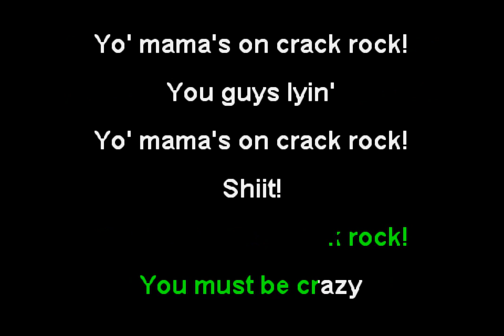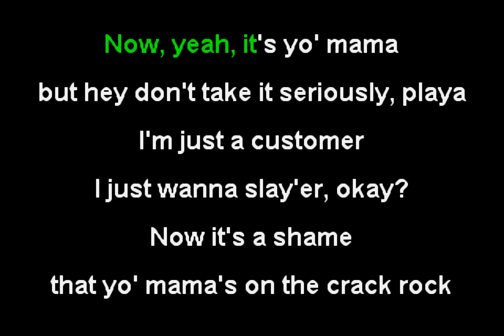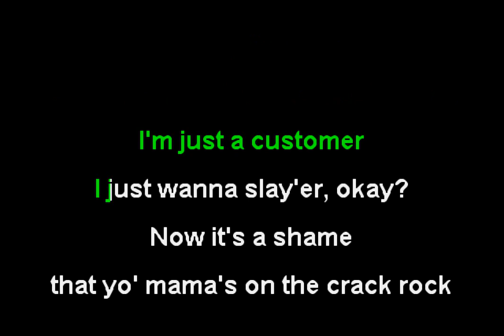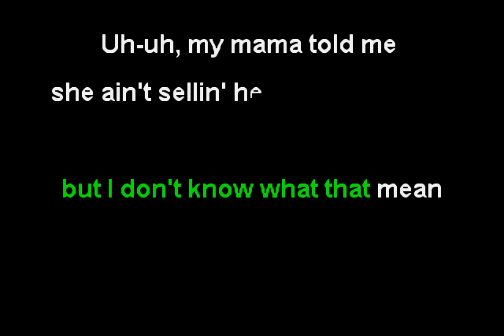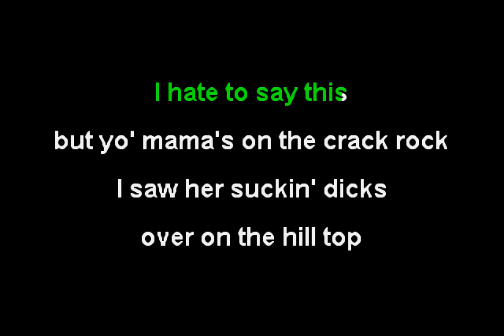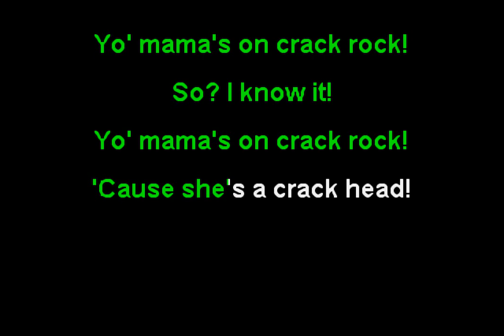The Dogs - Your Mama's on Crack Rock (Funbox Karaoke, 1991)